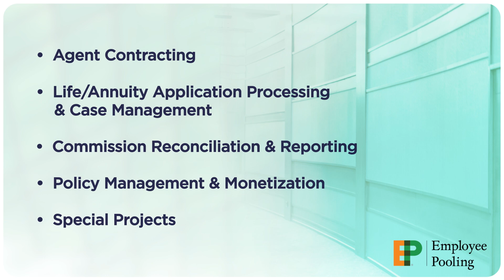Call Center Solution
The Call Center Service offered by Employee Pooling focuses on providing outbound call support for various essential services. Their team of experts handles over 5,000 calls weekly on behalf of clients, ensuring high-quality support. Each team member undergoes rigorous training to deliver outstanding service.